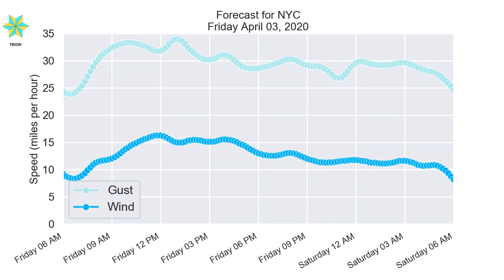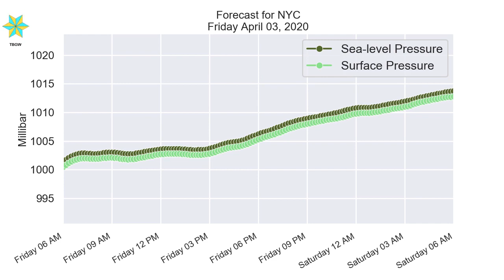NYC Friday April 03, 2020 Daily Weather Forecast